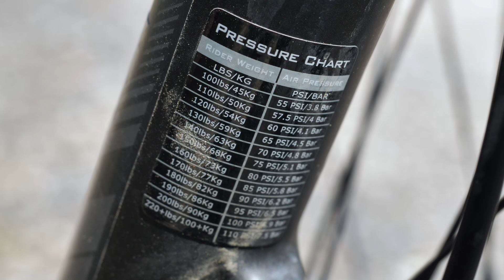Podstawowe ustawienie zawieszenia w rowerze